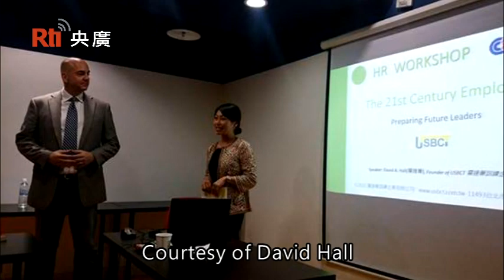Natalie Tso speaks with Executive Coach David Hall about design thinking and startups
Natalie Tso speaks with Executive Coach David Hall about design thinking and startups on Taiwan Today